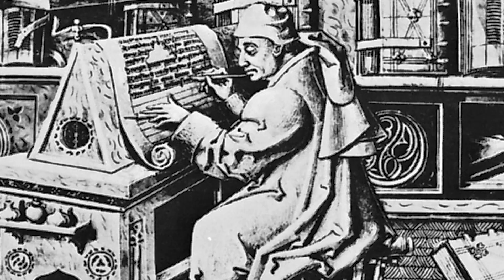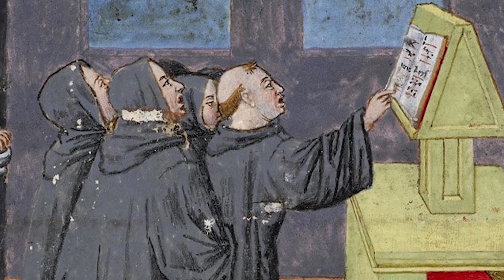St Cuthbert - Saint of the Day with Fr Lindsay - 20 March 2024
Here is a brief reflection on the life of St Cuthbert presented by Fr Lindsay Lobo